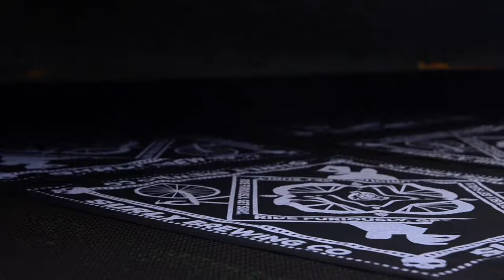Over-sized Bandannas - Screen Printing at Twin City Tees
We did these up for Surly Brewing Company for the Red Dirt Fest this past weekend. If you would like to have some bandannas printed for your event, fill out our Bandana quote below.